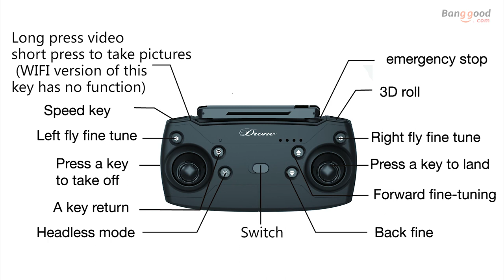JDRC JD-20S WiFi FPV Foldable Drone with 18 mins flight time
Description
Description:
Brand Name: JDRC
Item NO.: JD-20S
Frequency: 2.4G
Channel: 4CH
Gyro: 6Axis
Color: Black
Battery: 3.7V 1800mAh Lipo (Included)
Flying Time: About 16-18mins
Charging time: About 120-150mins
R/C distance: About 100m
Transmitter Battery:3 x AAA battery (Not included)
Quadcopter Size: 15*11*6cm (Folded)
                             40*33*6.5cm (Unfolded/with protection cover)
Package Size: 21*17.5*9cm
Package Weight: ABout 500g
Camera: 2MP Wide Angle/ 0.3MP (Optional)

Features:
* Built in 2MP Wide Angle/ 0.3MP HD camera are tuned amazingly to capture stunning pictures and videos from the sky.
* Draw a fligh path on the screen, and the drone would conduct an autonomous flight along the designated path.
* 2.4GHz Technology Adopted for Anti-Interference.
* 4 Channel which can do ascend, descend, forward, backward, left sideward fly, right sideward fly and rolling 360°.
* 6-axis gyro which can have more stable flying and be easy to control.
* With LED lights making the flight more spectacular especially in the dark.

Function: Up/down, Forward/backward, Turn left/right, Sideward flight, LED Light, Headless Mode, One Key Automatic Return, Altitude Hold Mode, WiFi FPV

Package Included:
1 x JD-20S RC Quadcopter
1 x Transmitter
1 x Battery
4 x Protection Cover
2 x Spare Propellers
1 x USB Charging Cable
1 x Screwdriver
1 x User Manual